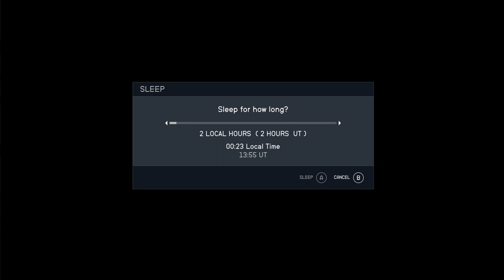Starfield: Exploring Kreet/Attack Of The Terrormorph - One Small Step Pt.3 Ep.3